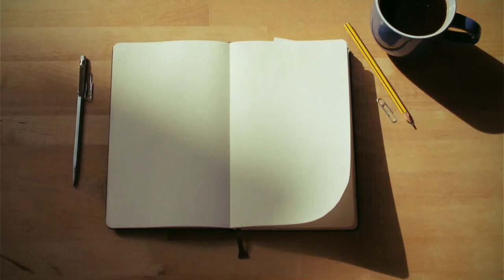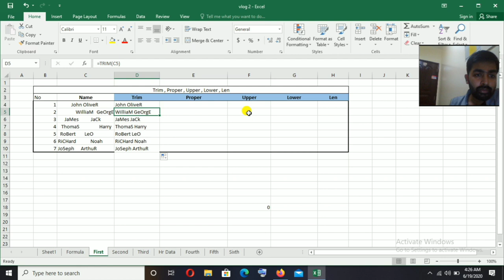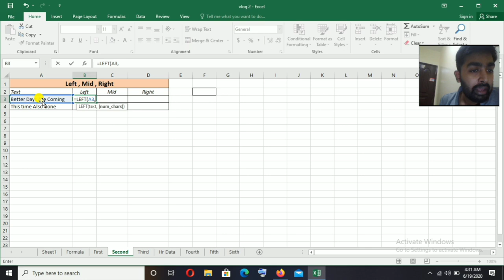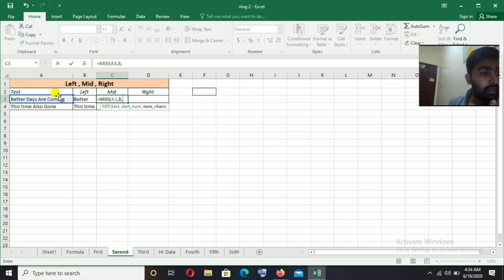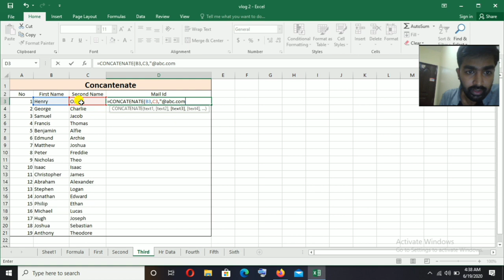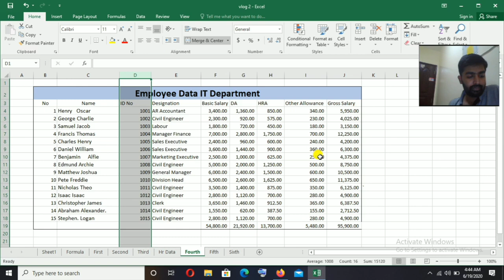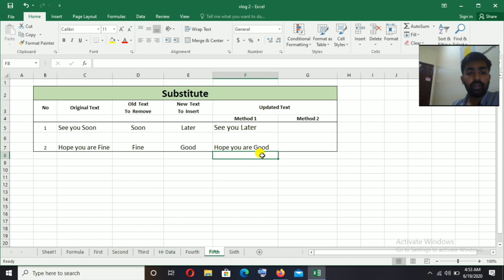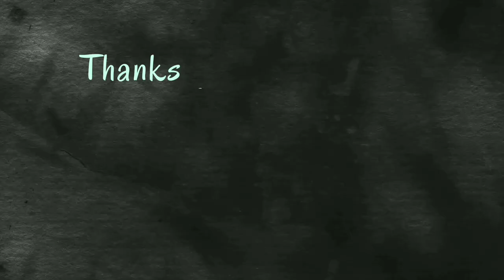MS EXCEL - TEXT FORMATTING FUNCTIONS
MS EXCEL TEXT FUNCTIONS